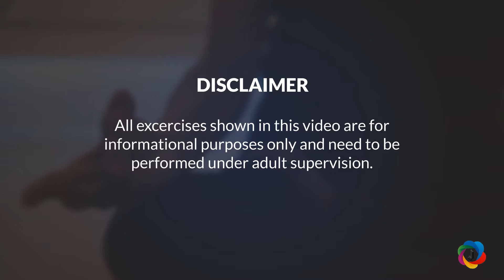Yoga for handling Anxiety and Stress || Yoga Session 11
About Teacher:
Neerja Shukla, holds Masters in Yogic Sciences. She has been working as a Therapist and Wellness Coach since last 7 years.

Thumbnail and Art Credits: Ishita Nager
A young and skilled graphic designer, who has designed the Thumbnail for this Video.

Logo Credits : Logo Maker